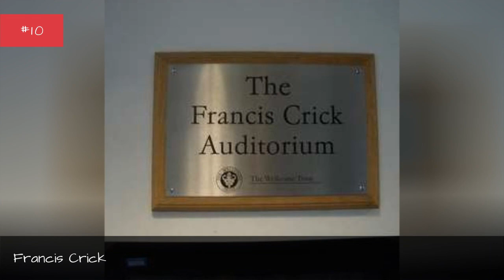Who Is The Most Famous Francis In The World? ✅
How many celebrities named Francis can you think of? The famous Francises below have many different professions, including notable actors named Francis, famous athletes named Francis, and even musicians named Francis.
Francis Ford Coppola is certainly one of the most famous Francises on this list. One of the filmmakers named Francis, he is best known as the director of The Godfather trilogy. Apocalypse Now, The Conversation, and Bram Stoker's Dracula are among his notable films.
Another of the famous people with the first name Francis is Francis Scott Key. He wrote the lyrics for The Star-Spangled Banner. He went on to work as a lawyer before serving as District Attorney for the District of Columbia from 1833 to 1841.
Did we forget one of your favorite famous people named Francis? Just add them to the list!

...more
0:00 - Intro
0:00:08 - Francis Ford
0:00:22 - Francis Preston Venable
0:00:32 - Francis Chichester
0:00:49 - Francis Leon
0:00:56 - Francis Fukuyama
0:01:08 - Francis Vinton Greene
0:01:15 - Francis Simon
0:01:22 - Francis II of France
0:01:30 - Francis Ponge
0:01:40 - Francis Heaulme
0:01:47 - Francis Reyes
0:01:57 - Francis X. King
0:02:05 - Francis Browne
0:02:14 - Francis Chan
0:02:25 - Francis Coquelin
0:02:37 - Francis Guinan
0:02:49 - Francis de Sales
0:03:06 - Francis Cockrell
0:03:13 - Francis J. Weber
0:03:25 - Francis McDonald
0:03:35 - Francis E. Warren
0:03:43 - Francis Escudero
0:03:50 - Francis Dunnery
0:04:03 - Francis Gary Powers
0:04:10 - Francis Robert Japp
0:04:17 - Francis Picabia
0:04:27 - Francis Cubbon
0:04:34 - Francis Lai
0:04:41 - Francis William Aston
0:04:48 - Francis Matthews
0:04:58 - Francis A. Pratt
0:05:13 - Francis Schaeffer
0:05:28 - Francis Brown
0:05:35 - Francis I of France
0:05:42 - Francis X. Bushman
0:05:50 - Francis Ouimet
0:06:00 - Francis Lewis
0:06:07 - Francis Robbins Upton
0:06:22 - Francis Benali
0:06:35 - Francis Lawrence
0:06:42 - Francis Urquhart
0:06:49 - Francis Lederer
0:06:56 - Francis Magalona
0:07:03 - Francis Collins
0:07:13 - Francis Galton
0:07:28 - Francis Thompson
0:07:38 - Francis Crick
0:07:48 - Francis Poulenc
0:07:57 - Francis Drake
0:08:04 - Francis Bacon
0:08:13 - Francis Rossi
0:08:20 - Francis of Assisi
0:08:27 - Francis Bacon
0:08:36 - Francis Capra
0:08:47 - Francis Scott Key